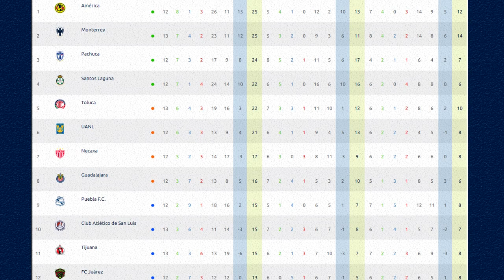🔴 EN VIVO: AMERICA VS San Luis ⚽ Va Por TUDN Deportes ✅ | SAN LUIS VS AMERICA EN VIVO 2022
Ver,ver el partidazo AMERICA VS San Luis EN VIVO hoy por tv azteca o por zona fut en vivo América vs San Luis EN VIVO sabado Hoy

AMERICA VS San Luis EN VIVO hoy Donde ver, tudn, en vivo, hora, AMERICA VS San Luis 6 de septiembre 2022, les dejo los canales con país y donde ver hoy la el partido AMERICA VS San Luis Hoy,